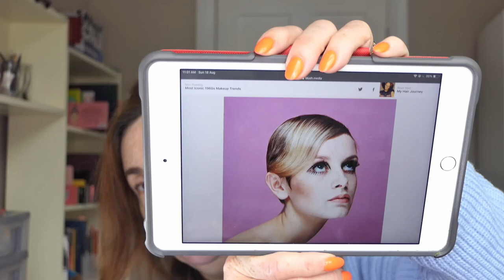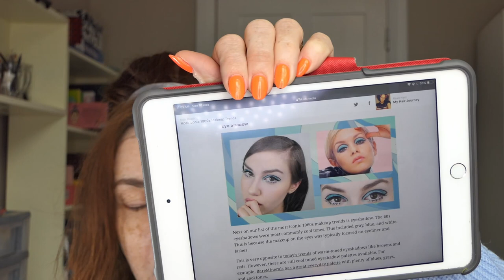Beauty Though the Ages| Multi channel collab| 60's makeup look| Twiggy Inspired Makeup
Beauty Though the Ages. Multi-channel collab with the Foxy five Collabornation Group. I'm doing a 60's makeup look using Twiggy Inspired Makeup.

Please check out the other four lovely ladies in this group. We are all doing a different time.

Here is my Instagram in case you wish to get hold of me.

What I wore on my face today:
If you do use them, Thank you for your support.

Primer: Body shop Mandarin Energising face mist
Elf Hydrating face primer

Foundation: Maybelline Fit Me Dewy and Smooth Natural Beige
Revolution fast base stick.
Concealer: L.A Girl pro conceal in Porcelain
L.A Girl Pro-conceal in light ivory

 Setting Powder:
Maybelline smooth and set pressed powder
Revolution baking powder in lace

Setting Spray:
Revolution illuminating setting spray

Contour and Bronzer
Blush L'Oreal Life's a peach peach addict

Brows
L'oreal Brow Plumper
L.A Girl shady slim brow pencil
Milani stay put brow colour in 04 brunette

Eyeshadows
Colourpop Blue Moon Palette
Profusion beauty 101

Eyeliner:
Essence long lasting in black fever
NYX Jumbo Pencil in milk
NYX matte liquid liner

Mascara:
Maybelline colossal express
Lashes Individual  and Chi Chi Elle
Duo lash glue

lips: L'Oreal color riche matte Blush in a rush

Mike rode smartLav+
Continuous battery for FZ2500
Ring light